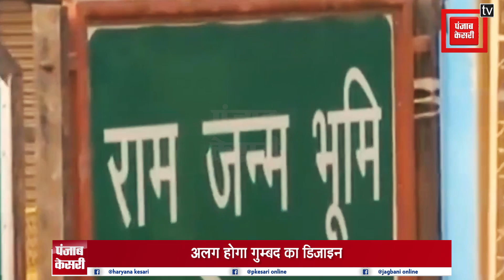इतनी खूबसूरत दिखेगी अयोध्या में बनने वाली मस्जिद ...